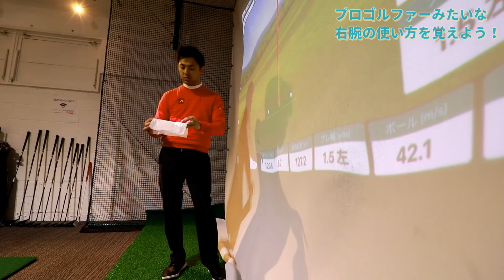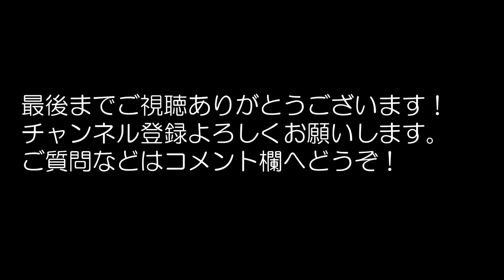プロゴルファーみたいに右肘が絞られたダウンスイングをする方法【ゴルフレッスン】【アッキー永井】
今回はプロのような効率のよい右腕の使い方に焦点をあててお話させていただきました！まずは「やり方」を知ってしまいましょう！動画に関するご要望や、ご質問に関してはコメント欄へお願いします。

★☆★☆★☆プライベートレッスン情報★☆★☆★☆

『キャンバスゴルフ』では実際のプライベートレッスンを実施しています。
どんな方でも大歓迎！まずは体験レッスンを受けてみませんか？
きっとアナタのゴルフが変わるはず。アッキー永井が熱く丁寧にレッスンさせていただきます。
我流に限界を感じている、もっと理論的に理解したい、そんな方にはベストマッチです。

場所：アートゴルフ穴川（千葉県）
料金：４，０００円（初回のみ）
日程：ホームページから予約カレンダーをご確認ください。

「１時間ごとのレッスンではらちが明かない！」
「とにかく集中して練習したい！」
そんな方もいらっしゃると思いますので、約５～６時間のレッスンイベントなどを開催しています。
場合によってスイングの話や、パッティングの話など変化させながら実施しております。
一度でいいからじっくり集中してレベルアップしたい！！
とお考えの方にはお勧めしています。

★☆★☆★☆無料スイング分析サービス★☆★☆★☆

実際にレッスンだけでなく、遠方の方や自分の課題や練習方法が分からない。
といった方のために、無料でスイング分析サービスを行っていります。
あくまで「分析」がメインなため具体的なアドバイスまで落とし込めないことがあります、

料金：０円（初回のみ）

★☆★☆★☆ドリームプロジェクト推進中！！★☆★☆★☆

近日中公開！！アジア最高のゴルフ総合施設を作ります！
先ずはキャンバスゴルフとしてゴルフ場隣接スタジオを建設したいと思っています。
協力者・スポンサー常時探しておりますのでお気軽にご連絡ください。

【協力】
撮影場所：エースゴルフクラブ赤坂店

「MusMus-BGM-021」

【お問い合せ】
お仕事に関するご依頼・お問い合せについてはアッキー永井まで直接ご連絡ください。

【アッキー永井のプロフィール】
１９８７年神奈川県横浜生まれ。高校時代をアメリカで過ごし、ゴルフに出会う。
以来ゴルフに没頭し続け３年程度でシングルプレーヤーになったものの、
大学時代には部活の後輩に教えはじめたのをキッカケに、教えることの楽しさに魅力を感じ始めてしまう。
卒業後、１度はIT企業に就職するも、ゴルフへの熱が冷めず結局ゴルフ業界へ。
現在はアメリカにあるゴルフアカデミーのエージェントをしながらゴルフコーチをしている。
レッスンで心掛けているのは本質に拘り「熱く丁寧にそして楽しく！」です。プライベートレッスン承ります！
今はレッスンのみならず、ゴルフの面白さを伝えるためなら何でもやってみようと思っています。
とにかくやれることからやってみよう！新しいこと日々挑戦、分からないこと日々研究！